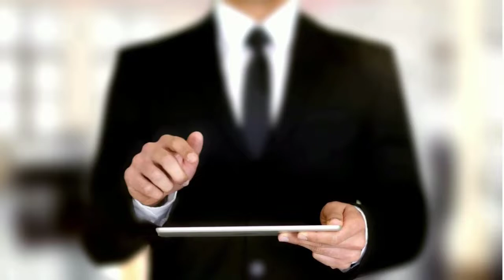How small companies should get started in cyber security, with Franco Perrotta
Franco Perrotta is a cyber security consultant at Bell. Over his decade of experience helping businesses with cyber security, he noticed trends he shares in this episode - specifically for small businesses.

In this episode, Franco Perrotta and co-founder of Assurance IT, Luigi Tiano, discuss:

How much budget should you have for cyber security?
How small companies should get started in cyber security
Benefits of being small when attracting IT talent
First step to identifying weal spots in a small business
Can you grow a business and do it prudently?
Cyber insurance for small companies
Use case: helping small business with low budget and one IT person with cyber security

About Franco Perrotta:

"10+ years experience in IT; this includes hardware, software and client relations. Through my attention to detail and always providing over the top service, I present an excellent addition to any team looking to strengthen their IT security posture."

About 10 Questions to Cyber Resilience:

Twice per month, learn about how IT leaders are strengthening their cyber security practices. Every episode comprises of 10 questions that get you one step closer to cyber resilience.

About Assurance IT:

Assurance IT specializes in data protection and data privacy for the mid-market in Canada, since 2011. The Montreal-based company’s unique approach to helping customers become cyber resilient is called the PPR Methodology which stands for Prepare, Protect and Recover. Based on industry best practices, the PPR Methodology is an easier way to achieve cyber security and compliance objectives.